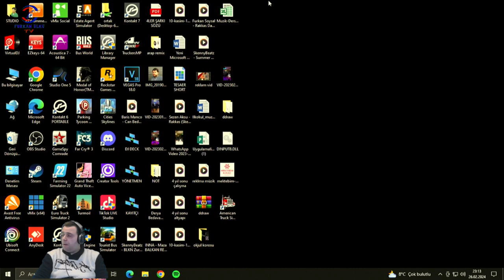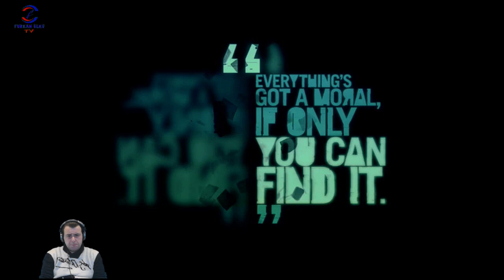GÖREVE DEVAM (FAR CRY 3) BÖLÜM 27